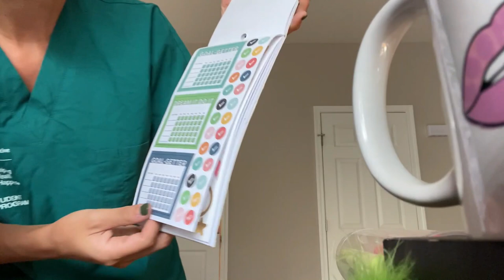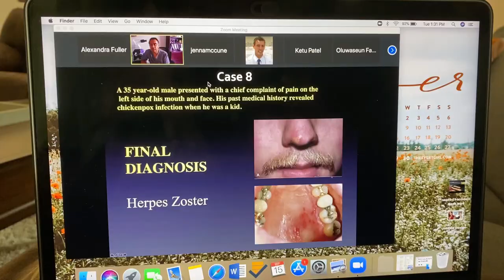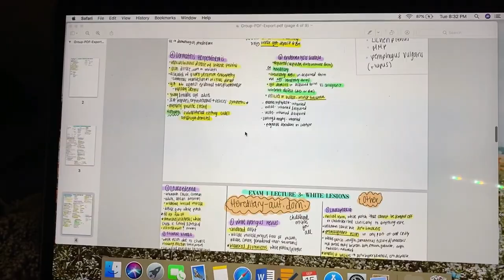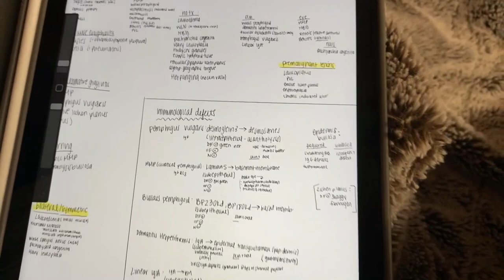WEEKLY VLOG PT. 1: dental school midterm studying, PR package unboxing, + new clinic rotations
This week, I split up the vlog into two parts, since they were both pretty long. Follow me around this week as I have screening rotation, study for the first set up midterm exams starting, and work on social media work.

Hi I'm Lexi, a 24 year old lifestyle vlogger & full time dental student on my way to become a dentist! I post mainly vlogs, but also love fashion and other lifestyle content as well. Subscribe and turn post notifications on so you don't miss out on any videos, as I post twice a week :) For more content, feel free to also follow me on my social media accounts-- Instagram + TikTok.

xoxo Lexi